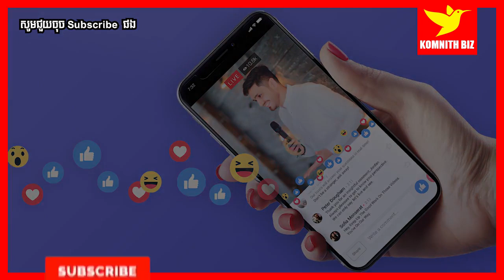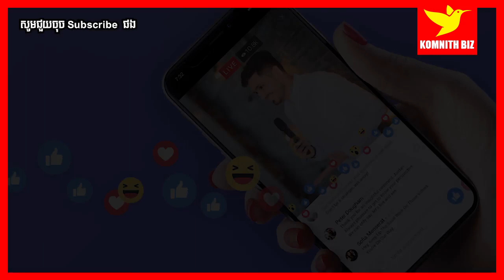Kim Sokheng | ផ្នត់គំនិតជោគជ័យ | Mindset Leader Success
1. To inspire, Motivate, create new entrepreneur
2. Share Business knowledge, Entrepreneurship, Success
3. Free Business Education Online